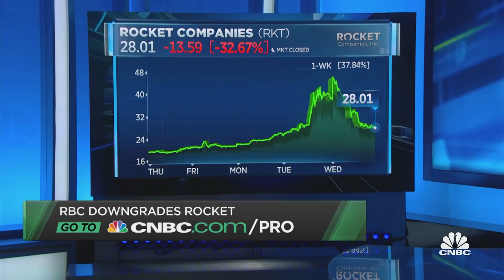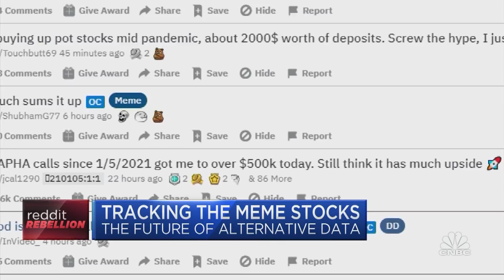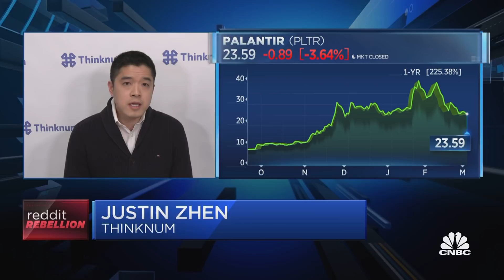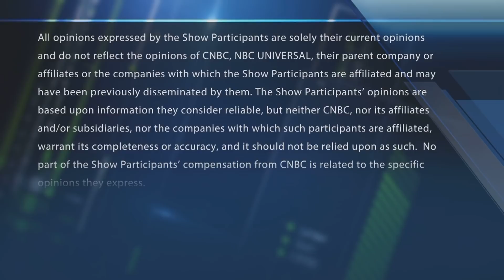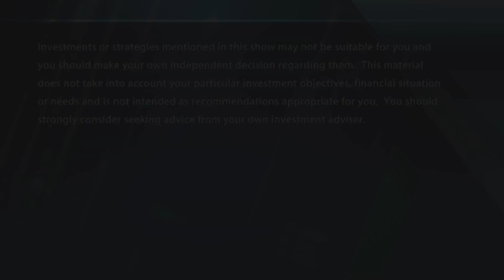The Rocket reversal — What could be the next big Reddit target?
Justin Zhen, Thinknum co-founder & president on potential Reddit targets. With CNBC's Melissa Lee and the Fast Money traders, Guy Adami, Tim Seymour, Karen Finerman and Steve Grasso.